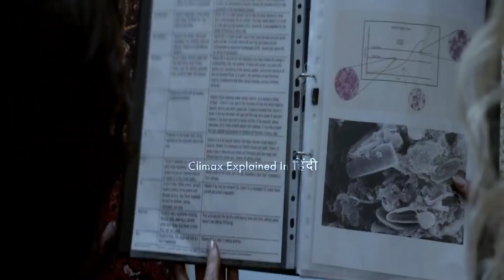The Mutation 2021 Explained In Hindi | Sci-fi | Horror